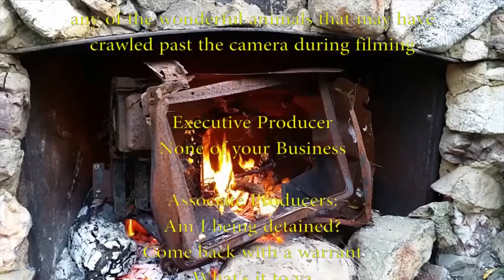The Nook Discussion Panel: Subjective vs Objective Reality